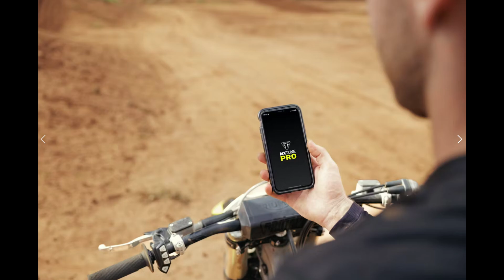2024 RACE SEASON PREVIEW MONSTER ENERGY TRIUMPH THOR RACING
2024 RACE SEASON PREVIEW MONSTER ENERGY TRIUMPH RACING

With burning enthusiasm and meticulous preparation, Monster Energy Triumph Racing is ready to make the 2024 season a year full of achievements. It’s time to drop the gate and witness the spectacular actions of a team that strives not only to win but also to inspire and bring change to the world of motorcycle racing.